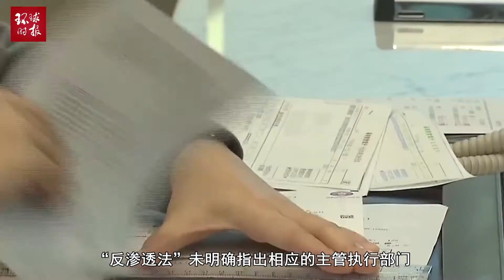蔡英文孤注一掷，强推“反渗透法”，成为台湾“灾难制造者”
2019年12月27日